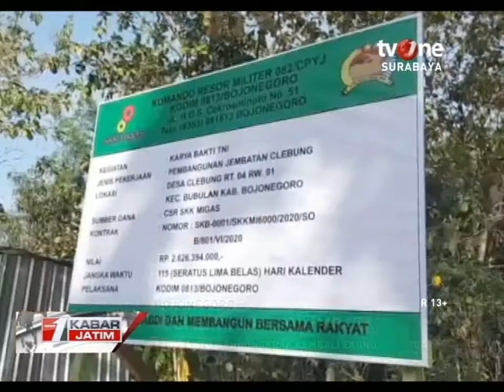Pa Sahli Tk. III Kasad Bidang Komsos, Kunjungi Pembangunan Jembatan Clebung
Sumber : TV One